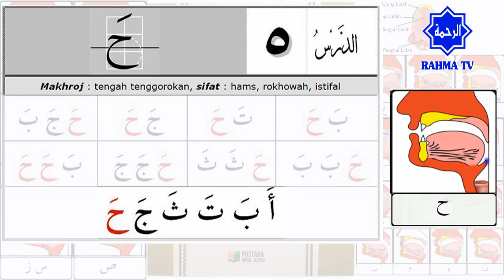009 Belajar Tajwid 05: Makhraj & Sifat Huruf Kha حَ | Tahsin | Aisar | Ustadz Abu Hamid Fauzi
Belajar Tajwid 05: Makhraj & Sifat Huruf Kha حَ | Tahsin | Aisar | Ustadz Abu Hamid Fauzi bin Isnen

Belajar tajwid Al Quran mudah dan lengkap, dipandu Al Ustadz Abu Hamid Fauzi bin Isnen. Memasuki pelajaran ke-5, kita belajar tentang makhroj serta sifat huruf hijaiyah Kha (حَ).

Makhraj & Sifat Huruf Kha حَ
Makhraj Huruf Kha حَ adalah tengah tenggorokan
Sifat Huruf Kha حَ adalah Hams, Rokhwah, dan Istifal
- Hams, maknanya SAMAR, maksudnya apabila HURUF
diucapkan atau dimatikan, BERDESIS.
- Rokhwah, maknanya KENDOR, maksudnya apabila HURUF
diucapkan atau dimatikan SUARANYA TERLEPAS
- Istifal, maknanya TURUN, maksudnya Lidah TURUN
ke bawah ketika huruf diucapkan atau dimatikan

1. Makhroj haqiqi : Makhroj yang jelas bersandar pada bagian tertentu baik pada permukaan kerongkongan, lisan, atau bibir.

2. Makhroj taqdiri : Makhroj yang tidak memiliki sandaran jelas dari salah satu bagian yang tersebut di atas. Makhroj dari huruf-huruf mad, adalah dari jenis ini.

belajar al fatihah, belajar al quran dan tajwid, belajar al quran, belajar al fatihah kanak kanak, belajar al quran juz 1, belajar al fatihah yg benar, belajar al fatihah yang benar, belajar al quran lansia